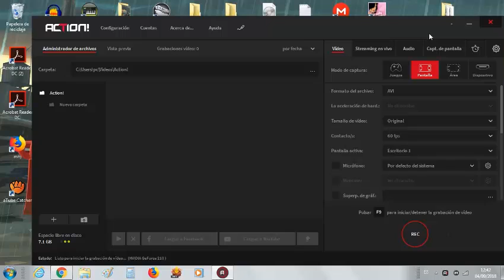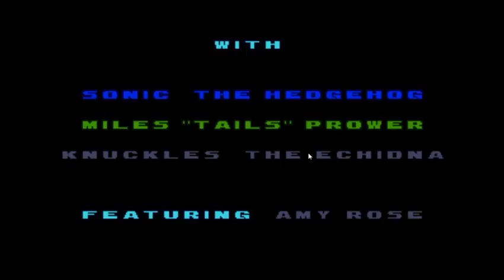mis hacks favoritos de sonic parte 2 +link de descarga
hola chicos como estan yo bien hoy les enseño la parte 2 de mis hacks favoritos de sonic vean el video antes de comentar